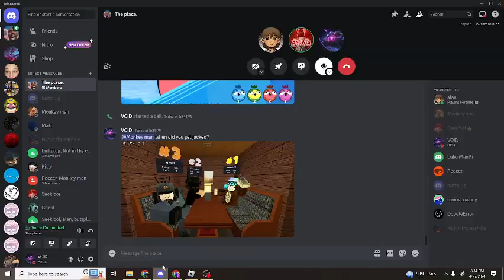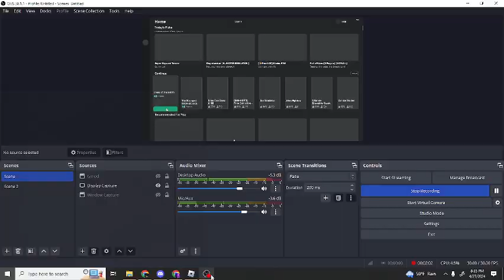I found spider man (Watch video to see it, i don't have the option of the in game spider man image)